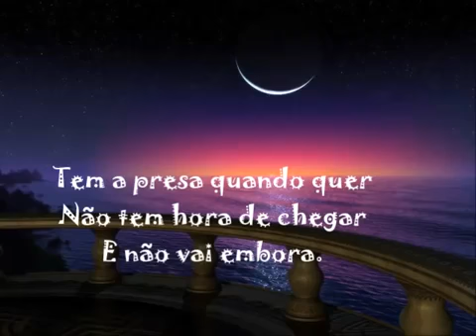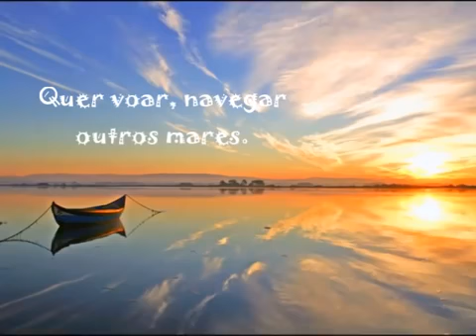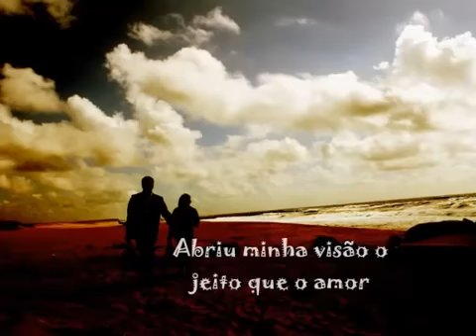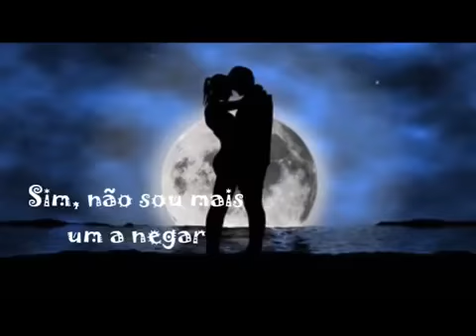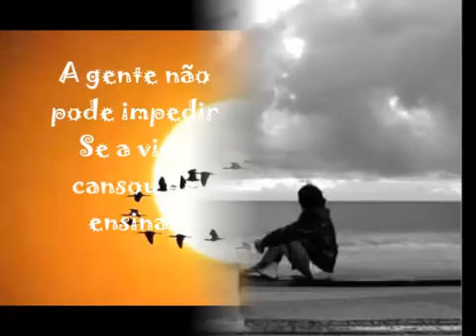A força do Amor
Por: Roupa Nova.